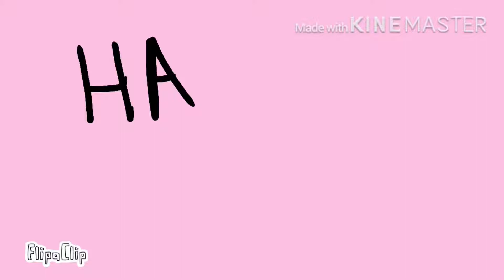Nother late b-day vid for Furry alex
Dont own anything in this video